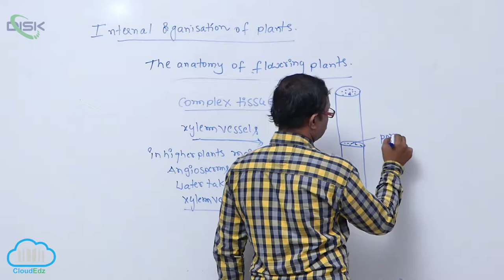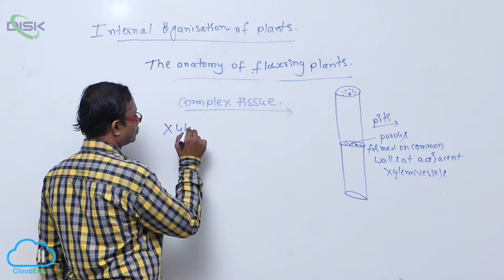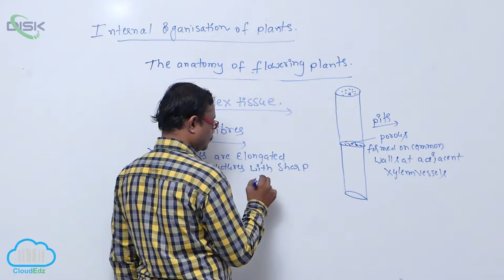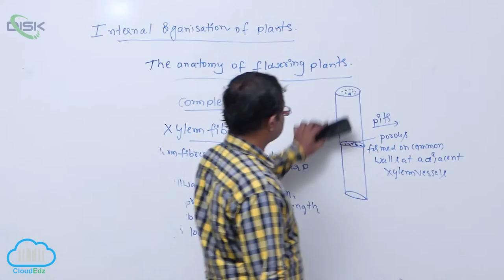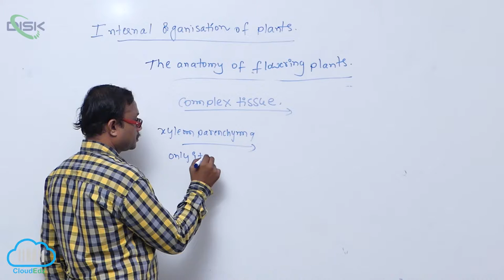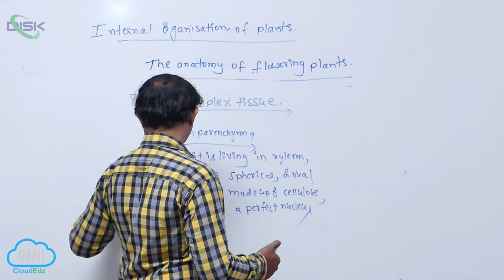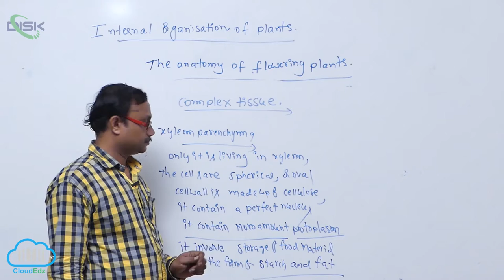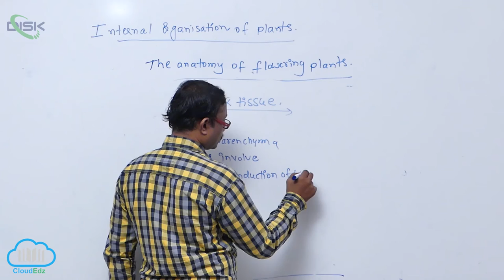SIMPLE TISSUES &COMPLEX TISSUES || xylem vessels 2 || Disk Telangana